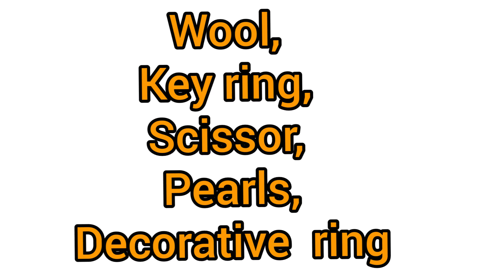DIY/learn to make keychains at home